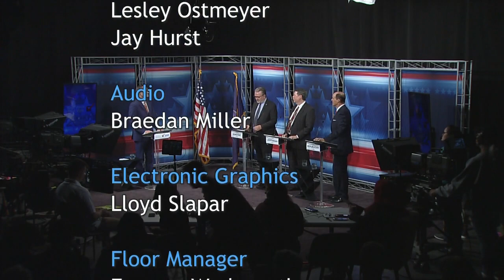2022 Kansas Treasurer TV Debate - Lynn Rogers, Steven Johnson and Steve Roberts - October 26, 2022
2022 Kansas Treasurer TV Debate - Lynn Rogers, Steven Johnson and Steve Roberts - October 26, 2022